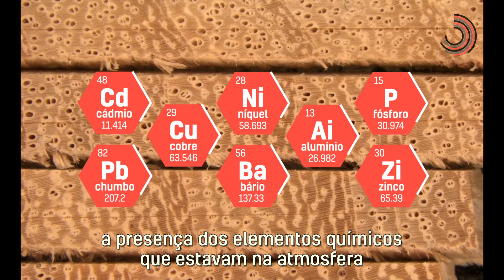Árvores informam sobre a poluição ambiental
Com apoio da FAPESP, pesquisadores têm usado a árvore tipuana como marcadora dos níveis de poluição em São Paulo. Com uma broca, retiram amostra da madeira e identificam em cada anel de crescimento a presença dos elementos químicos que estavam na atmosfera na época em que o anel se formou. O estudo mostra que a concentração de vários metais pesados diminuiu nas últimas três décadas.